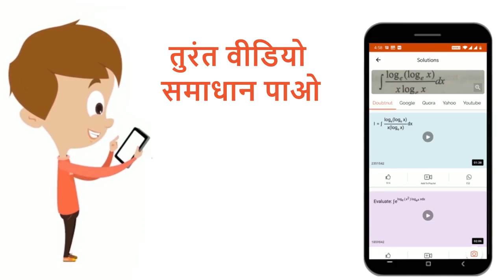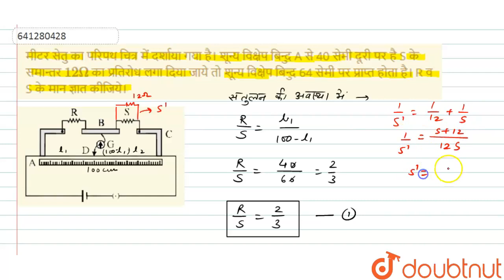मीटर सेतु का परिपथ चित्र में दर्शाया गया है। शून्य विक्षेप बिन्दु A से 40 सेमी दूरी पर है S के स...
मीटर सेतु का परिपथ चित्र में दर्शाया गया है। शून्य विक्षेप बिन्दु A से 40 सेमी दूरी पर है S के समान्तर 12Omega का प्रतिरोध लगा दिया जाये तो शून्य विक्षेप बिन्दु 64 सेमी पर प्राप्त होता है। R व S के मान ज्ञात कीजिये।
Class: 12
Subject: PHYSICS
Chapter: धारा वैद्युतिकी
Board:IIT JEE

👉 Have Any Query? Ask Us.